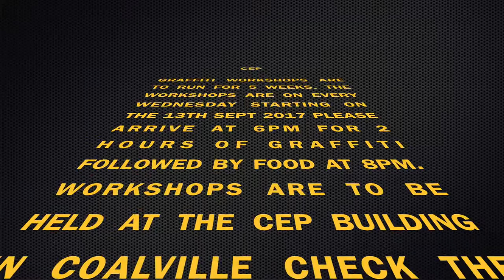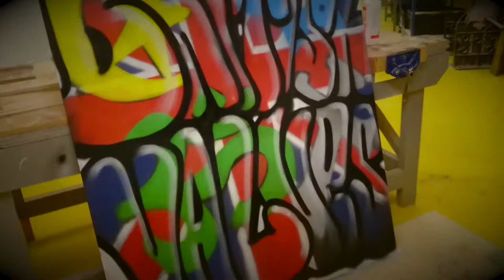Colourwash Solutions @ CEP Graffiti Workshop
A short video to represent what is happening every Wednesday night for the next 4 weeks at Coalville Education Partnership - CEP market street coalville. Graffiti project with pizzas. 6-9pm weds starts13th Sept and runs for 5 weeks.
Come join in have some food and a bit of fun.

or alternatively

MUSIC SUPPLIED BY AUDIOBINGER